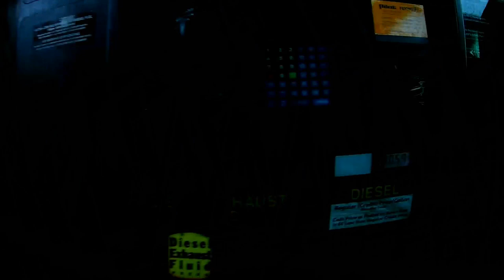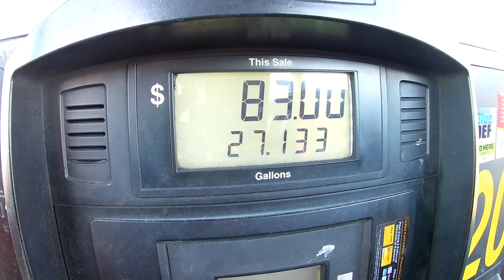Mike on the Road: Nr. 43 Wettlauf mit der Zeit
Hier zeige ich euch meinen Alltag auf den Straßen von Amerika als Hotshot Trucker.( USA )
Bei meinen Videos wird es leider keine kontinuierlichen Uploads geben weil, dieser Beruf es zeitlich einfach nicht zulässt.
Dieser Kanal soll einfach mal zeigen wie hier in den USA das Truckerleben ist und auch wie lange man unterwegs ist. Es wird nichts verschönert oder besonders dargestellt, es wird gezeigt wie es ist.
Auswanderungsfragen und fragen ob Trucker gesucht werden kann ich leider nicht beantworten, da es zu zeitintensive ist und die ist bei mir sehr kostbar. Also einfach Google fragen ;)

Wenn, euch mein Kanal gefällt oder auch nicht. Lasst einen Daumen nach unten oder nach oben da. Kommentare oder sogar Abos fände ich auch super.

Euer Mike